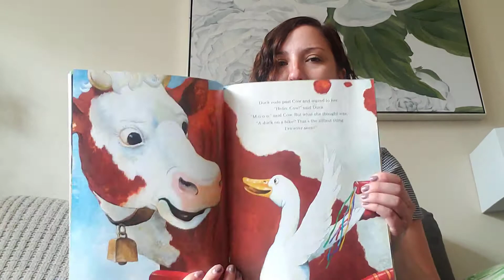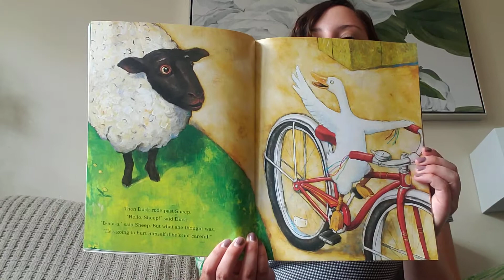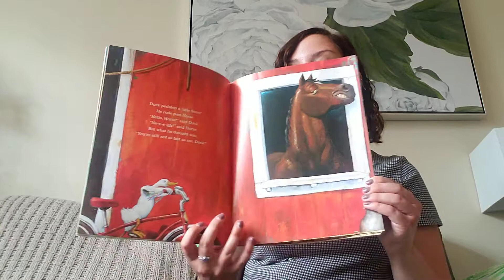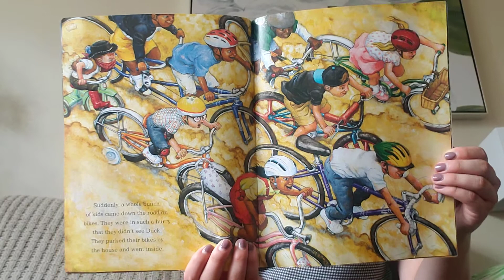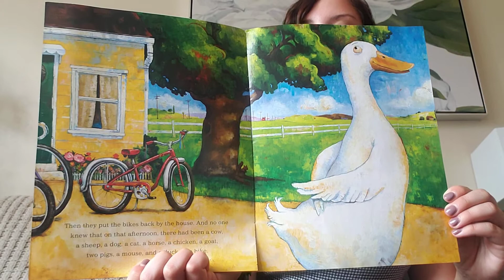Duck on a Bike Read Aloud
Duck on a Bike by David Shannon